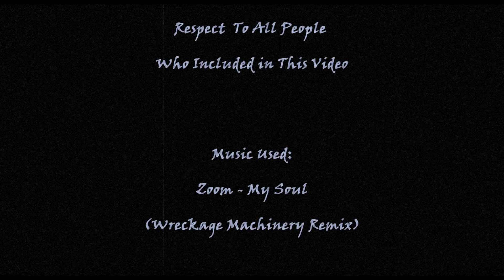Call of Duty: Black Ops (Sweet Killstreaks Pt. 1)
Call of Duty: Black Ops (Sweet Killstreaks Pt. 1) by [TOps] JinMao